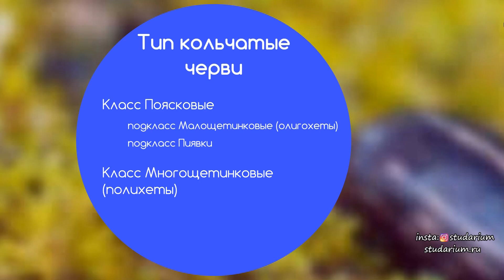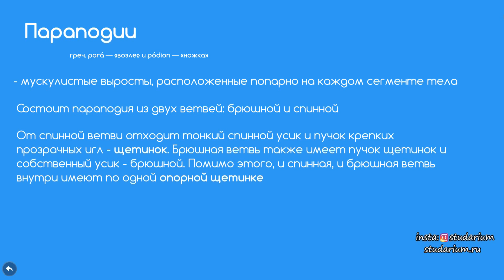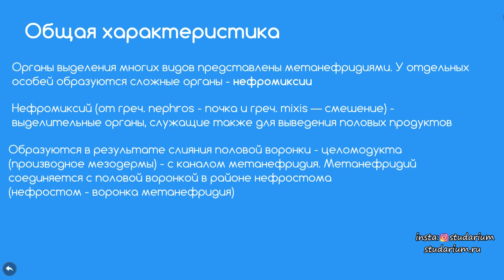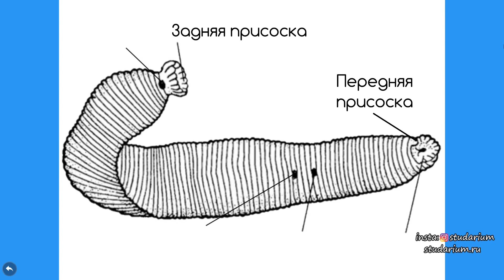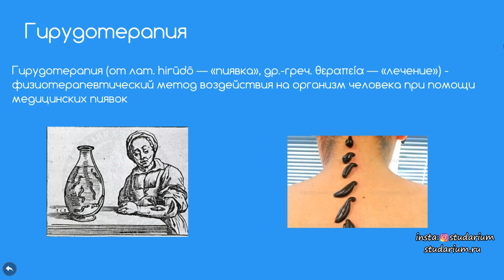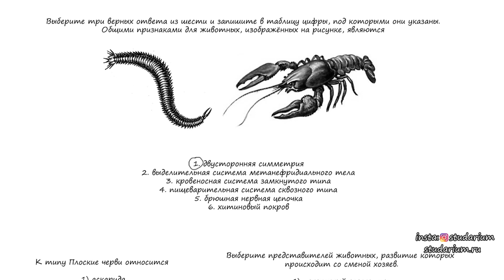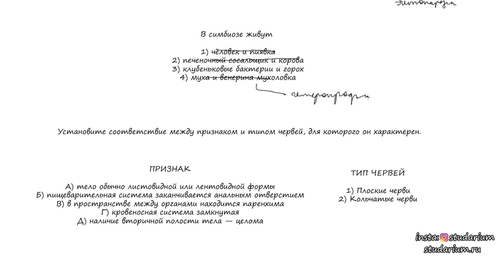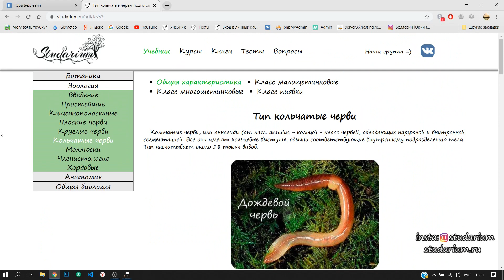Многощетинковые, пиявки. Лекция и разбора заданий от Беллевича Юрия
Тайм-коды ⌛
00:00 - Приветственное слово дорогим эукариотам 💚🤗
1:50 - Классификация кольчатых червей
2:30 - Класс многощетинковые
4:06 - Общее строение многощетинковых
6:16 - Что такое параподии?
9:08 - Покровы тела многощетинковых
9:19 - Органы чувств многощетинковых
9:41 - Какой тип развития у многощетинковых?
10:27 - Органы дыхания многощетинковых
11:21 - Органы выделения многощетинковых
13:57 - Представители многощетинковых
15:13 - Подкласс пиявки
16:17 - Строение пиявок
17:05 - Присоски пиявок
19:16 - Гирудин
21:13 - Гирудотерапия
23:24 - Решение тестов по многощетинковым
36:22 - Прощальное слово дорогим эукариотам 😭 До следующей лекции! 🤗